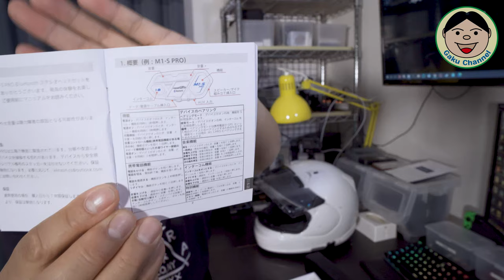何と言っても『Siri』使えるのが【超絶便利】！！バイク用インカム『FODSPORTS M1-S Pro』のご紹介／#228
ライダーの必需品？Bluetoothインカムのご紹介です。以前から使ってたやつがあったんですが、ちょっと会社用に用意したのを触ってたら僕のもポチってました. (怖い怖い)
でも、これは買って正解でしたヾ(≧▽≦)ﾉ
何と言っても『Siri』使えるのが、【超絶便利】です！！
インカムから出来る操作が格段に増えて、意味なく『明日の天気は？』とか聞いちゃってます（笑）
もっと高いのだと、出来ることも増えるのかなぁ～。
でも、僕にはコレで十分ですね！！ほんと買って満足できた製品でした(*^-^*)

Amazon商品ページ：
（１台のみ）
（２台セット）

☆以前使っていた安価インカム（２台で１万円くらいです。）

●OsmoAction関連
○OsmoAction

○ZHIYUN Rider-M

〇Wireless Module

『装備品』
〇アライヘルメット ASTRO-IQ XO

『電装系』
〇UNI-SHINE Ledフォグランプ

『外装品』
〇Tiakia バイク スマホ ホルダー

『整備用品』
〇AZ エンジンオイル MEO-012

●ドローン
【DJI】
〇Phantom4Pro

〇Ryze Tello

【Hubsan】
〇H501M X4 Air

〇H502S-X4-DESIRE FPV

●GoPro関連
〇GoProHero7 Black

○ZHIYUN Rider-M